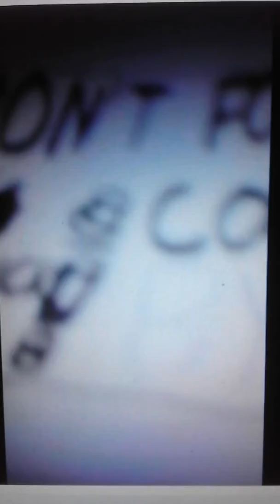Cornelia Paint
:Instagram JKLbolaget